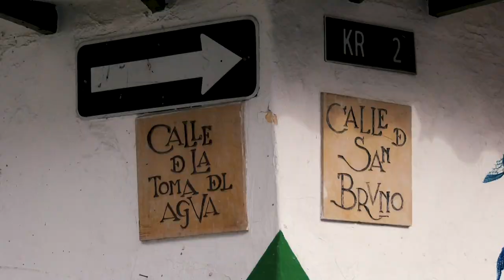Recorrido localidad La Candelaria - 2019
La administración del Alcalde Enrique Peñalosa adelanta dos importantes obras en la localidad de La Candelaria:

- Rehabilitación de la Calle 10 entre carreras 2 y 4
- Construcción del Centro Cultural y Comunitario 'Refugio del Zipa'